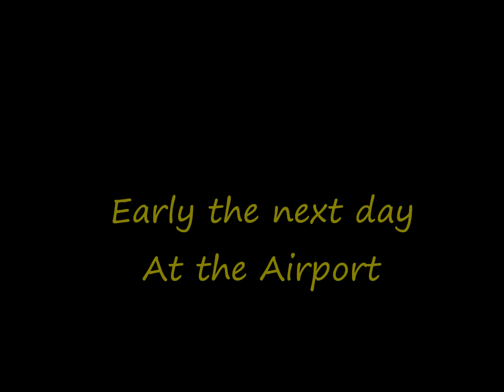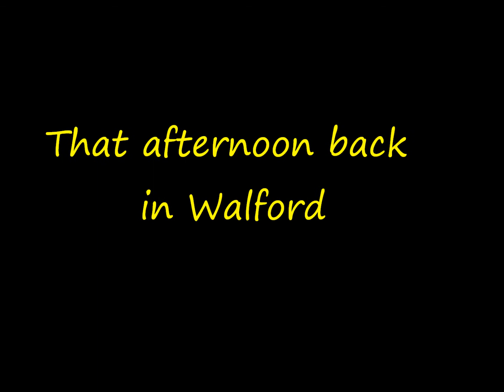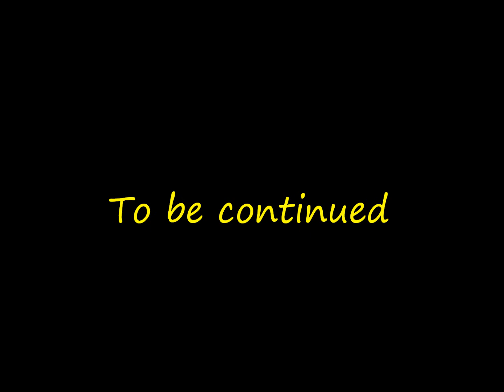Jay and Abi True Love (Part 459)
Credits
Gavin Bell. Jason Drone